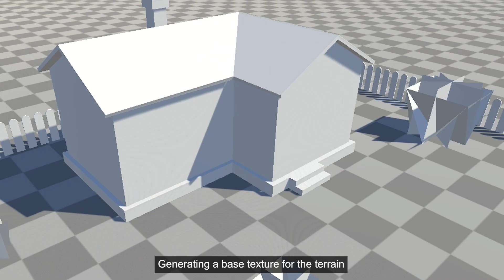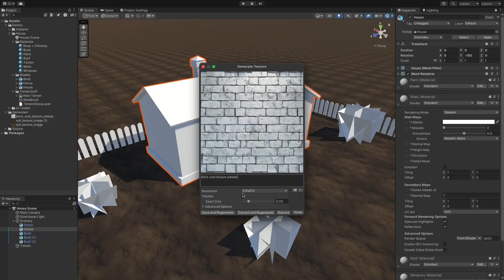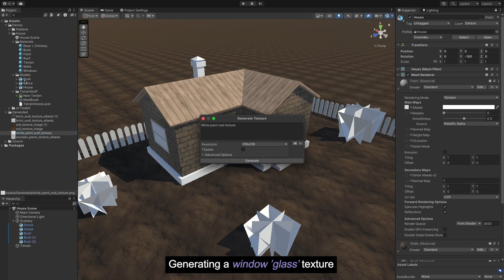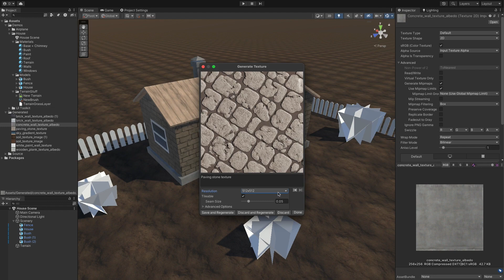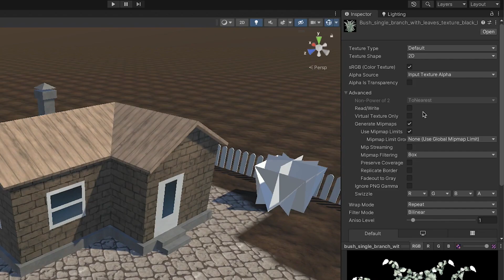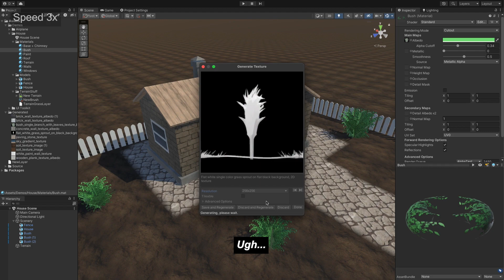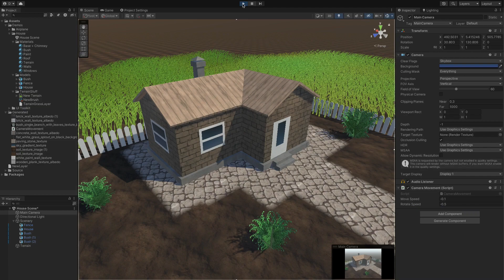AI Toolbox - Generate images with DALL•E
Music is from our Empty. game OST, track 'Invisible'.